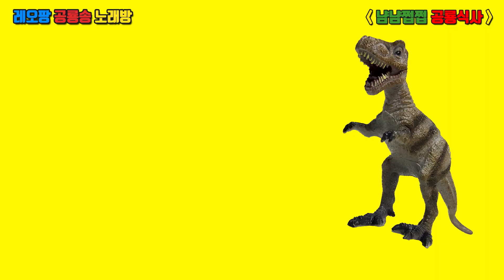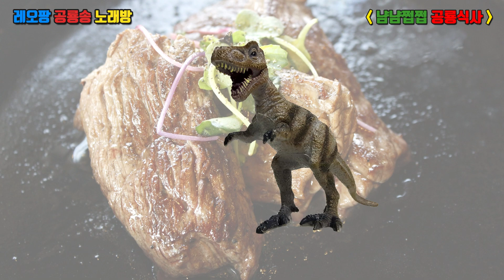LEO PANG 레오팡 공룡송 노래방ㅣ냠냠쩝쩝 공룡식사 (Happy dinosaur's meal) 노래방 - 초식공룡 육식공룡 - 공룡동요 공룡송 유아동요 공룡노래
Thank you very much for watching the Leopang video. Please also enjoy the next video.
レオパン映像を視聴してくださってありがとうございます。次の映像も楽しみにみてください。
感谢您收看视频。下次视频也请愉快地收看吧。